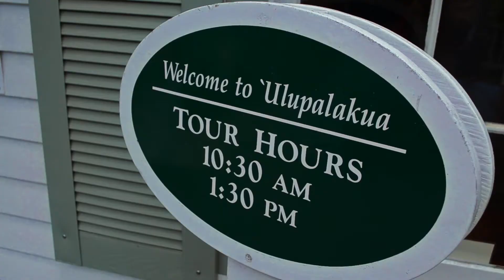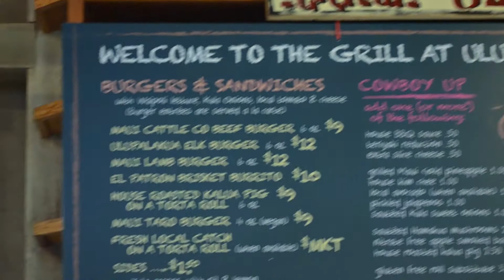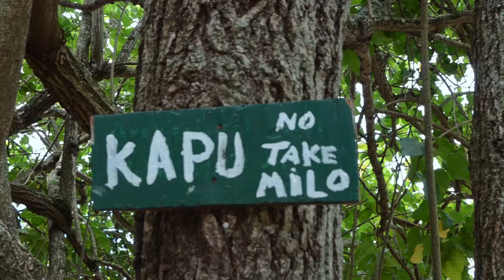Travel Guide to Maui, Hawaii (Part 4)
In part four of my travel video series tour of Maui, Hawaii, I decide to get a little high culture in and head to Ulupalakua Winery and Ranch, where I sample some pineapple wine (what else?), then head across the street to the Western-themed country store for elk burgers for lunch.

Then I pick up my friends and head north to Honolua Bay to hike in the nearby forest (and maybe get lost a bit), then visit a hillside that overlooks Honolua Bay, where you can park your car and watch some of the best surfers in the world who come here to surf one of the world's best surfing spots.

The host, Matt Stabile, of this video is the founder and editor-in-chief of the travel He also served as Director, Editor and Foley Artist for this production.